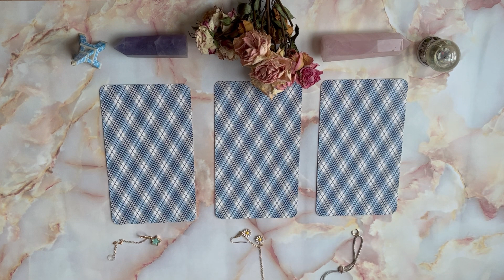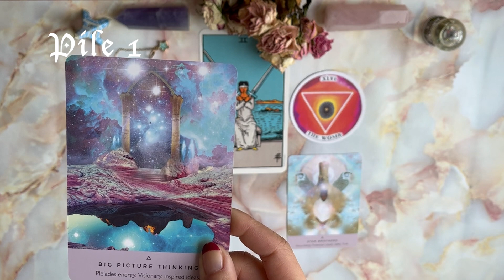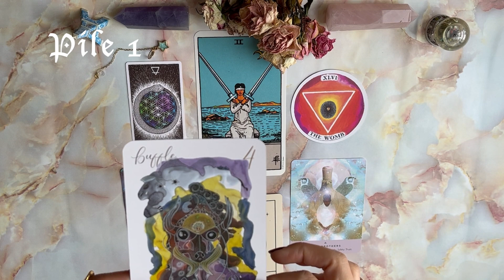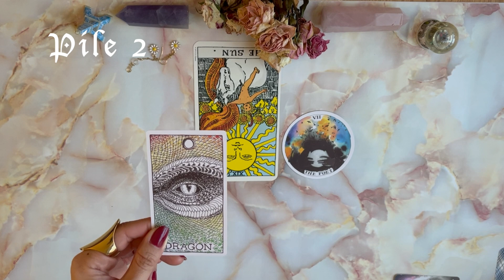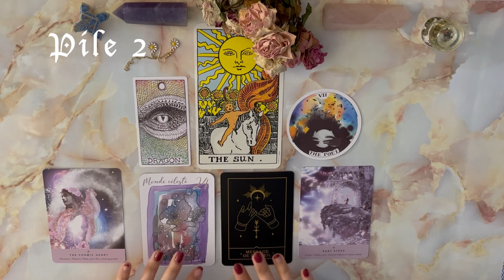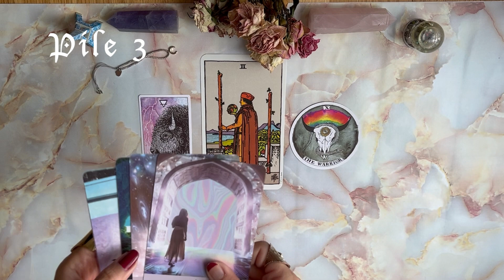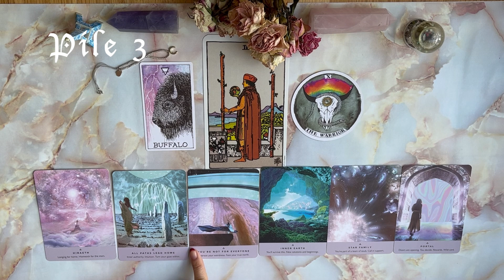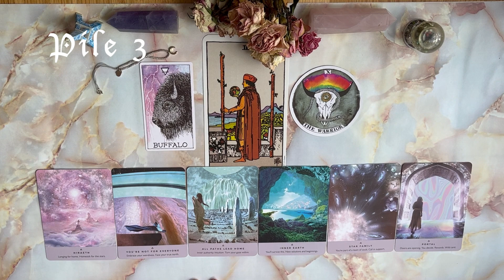☽ 塔羅占卜｜🌏 你在地球的使命是什麼？你是哪顆星際種子？🌟 Timeless (English & Chinese Subtitles)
因為本身的好奇，一腳踏入了『星際種子』的理論裡。
網路上找的關於『星際種子』的資料著實幫助我了解從小到大對自己的疑問、關於這地球上的疑問。希望這次的讀牌能幫助碰到相同問題的朋友找到一些方向與解答。

我本身星盤有水星逆行 （總共六星逆行），所以話出口前會在腦海裡潤飾八百遍後才說，再加上接收訊息過程需要整理，所以語速很慢希望大家多多擔待，如果需要可以加快影片播放速度。希望隨著影片產出增加，我的語速也會加快 ^^"

(由左至右）

選牌 00:11

⭐️牌組一 07:00
🌼牌組二 44:25
🌙牌組三 01:12:20
（牌組３因為已經由Starseed神諭卡及其他牌卡得到宇宙建議幫助執行地球使命的方法，所以就沒有再另外抽兩張神諭卡嘍 :)

你們來到個頻道就是有緣，選牌有對應到就是我們能量有共振 :)
因為是大眾占卜無法像個占精準，讀取到的訊息以參考為主，希望對大家有所幫助 ♥️

（字幕為機翻，如有不準確請見諒）

如果有心的朋友想要幫助精進本頻道，大家可以Paypal或從我的Amazon願望清單選一副塔羅或神諭卡贈送，感謝你們的心意以及對本頻道的支持 :)